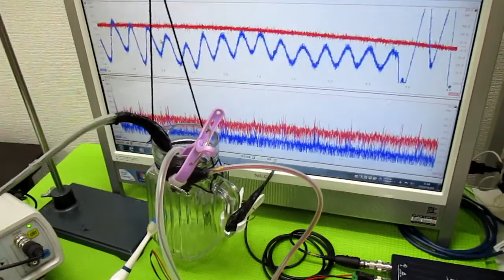音と超音波の組み合わせ技術 ultrasonic-labo